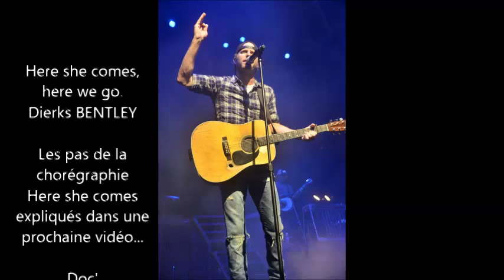HERE SHE COMES Country line dance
Chorégraphie danse Country écrite par Doc' des Western Renegades.
Intro - 64 comptes - 1 restart - 1 pont - 1 tag (166) bpm.
Musique Here she comes, here we go de Dierks BENTLEY (2009). (Musique courte)
Fiche de la chorégraphie disponible sur demande.
Les pas de la chorégraphie expliqués dans une prochaine vidéo...